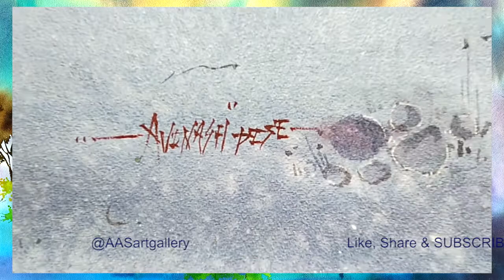art artforsale artist watercolor painting paint buddha artwork diy artandcraft artcraft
Watercolor Paintings Slideshow from my studio.
I tried keep thing painting simple and easy, Hope you will enjoy.
This video is created for beginners and learners of watercolors.